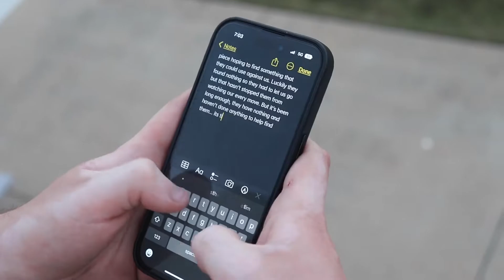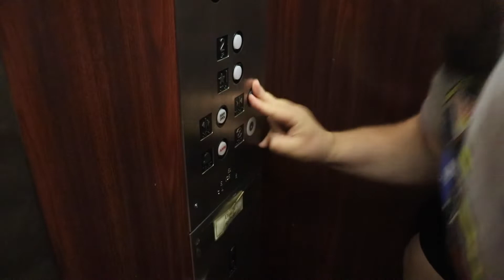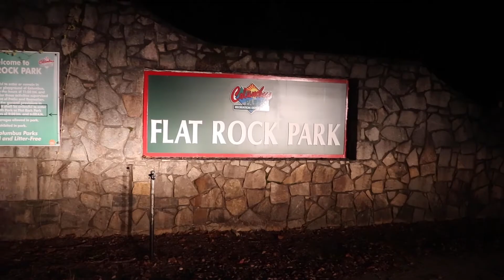Little Monsters Ch. 2 - Stranger Things Short Film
Chapter 2 of our Little Monsters short film. This is the culmination of all my friends and my hard work. 2 Timothy 1:6-7 "For God does not give us a spirit of fear; but of power, and of love, and of sound mind."

Director: Christian Harp
Monster Effects: Jenna Reynolds
Cast: Michael Holland, Colton Johnson, Max Samples, Trey Shiver, Landon Bush, Hailey Samples, Hannah Holland
Monster: Wes Carpenter

Music
-Survivor - Cutthroat
-Stranger Things - Kyle Dixon and Michael Stein
-Mr. Clean - Yung Gravy
-Scandroid - Thriller